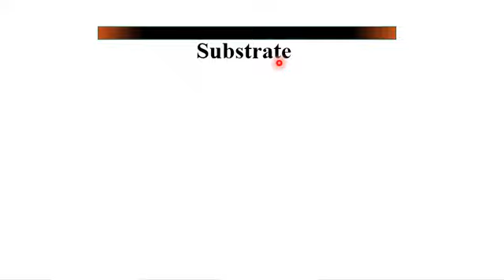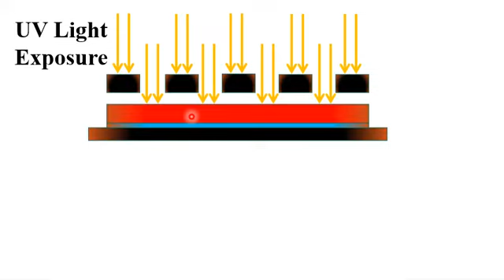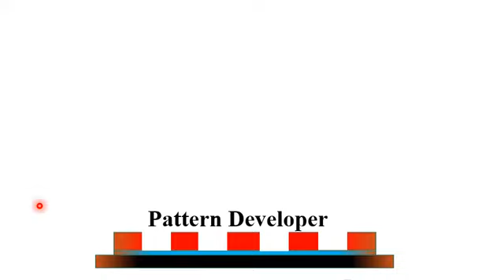Positive Photoresist in UV Photolithography | A Comprehensive Guide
In this video, we embark on a comprehensive exploration of positive photoresist in UV photolithography. Whether you're a student, researcher, or industry professional, understanding this foundational process is key to mastering microfabrication techniques
Positive photoresist is a critical component in creating precise patterns and structures on substrates using UV light. Join us as we delve into:
- **Fundamentals of UV Photolithography:** Gain insights into how UV light interacts with positive photoresist to define patterns on substrates, enabling intricate microfabrication.
- **Advantages of Positive Photoresist:** Explore the benefits of using positive photoresist in photolithography processes, such as ease of use, high resolution, and compatibility with various substrates.
- **Step-by-Step Process:** Walk through the sequential steps involved in UV photolithography with positive photoresist, from substrate preparation to pattern transfer and development.
- **Applications in Various Industries:** Discover the diverse applications of positive photoresist in industries including microelectronics, semiconductor manufacturing, and biomedical devices.
- **Tips and Techniques:** Learn practical tips and techniques for optimizing your UV photolithography process using positive photoresist for superior results.
Whether you're new to photolithography or seeking to expand your knowledge, this video provides valuable insights and practical information.
Join us as we uncover the intricacies of this essential process. Ready to dive in? Let's explore together!
positive photoresist in uv photolithography,
uv photolithography,
positive photoresist and negative photoresist,
photoresist lithography,
photolithography and etching,
photolithography nanotechnology,
uv photometric method,
photolithography in ic fabrication,
photolithography scanner,
photolithography semiconductor,
photolithography process in nanotechnology,
photolithography and pattern transfer,
positive photoresist